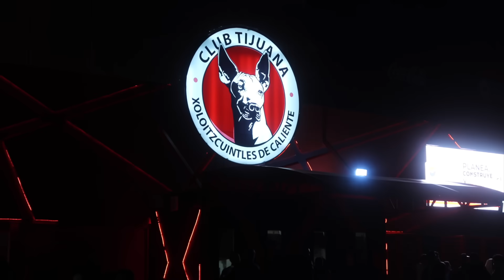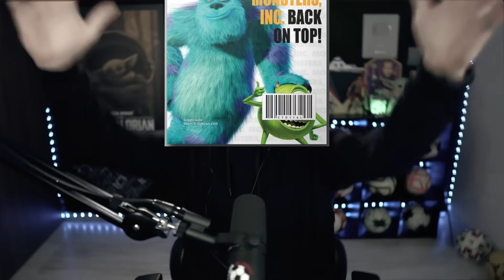¡Y CON SUPLENTES PAPÁ! Desde el Estadio Tijuana 0-2 América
Bienvenido a una nueva edición de reacciones entre Xolos de Tijuana y las Águilas del América, las águilas de Andre Jardine vencieron con dos goles de Chava Reyes a los dirigidos por Miguel Herrera.

Capitulos
00:00 Inicio

Subs: 322,327